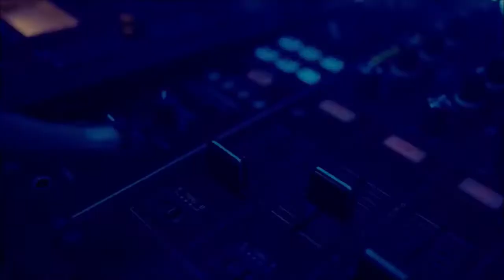Tecno Camon c11 chez Digityaar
Fetez 2019 avec un nouveau smartphone : La tecno Camon C11